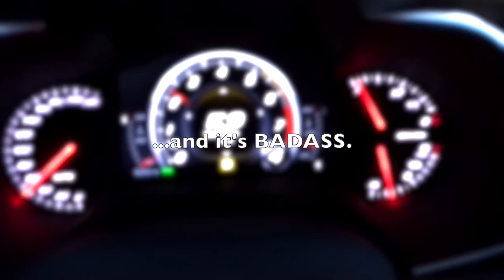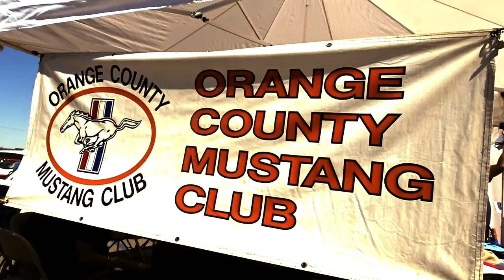2019 CLASSIC AUTO SHOW - FIREBALL MALIBU VLOG 908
Get our COLORING BOOKS here!

- 2019 CLASSIC AUTO SHOW - FIREBALL MALIBU VLOG 908 - Fireball and MC Ken Vela head to the OC Fairgrounds for the 2019 Classic Auto Show... in a 650hp Vette!

2019 CLASSIC AUTO SHOW - FIREBALL MALIBU VLOG 908